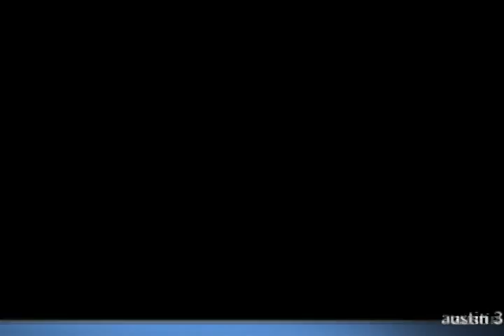Plane crash press conference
Police and fire officials speak at the site of the plane crash and fire in Northwest Austin on Thursday February 18, 2010.